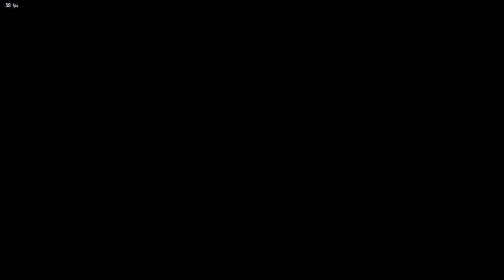Tekken 8 CBT - Azucena Mirror Match | Azucena matches are going to be hilarious!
Tekken 8 CBT - Azucena(Inca) vs Azucena(E_DETH)

TimeStamps:
00:00 Match 1
03:28 Match 2
07:28 Match 3